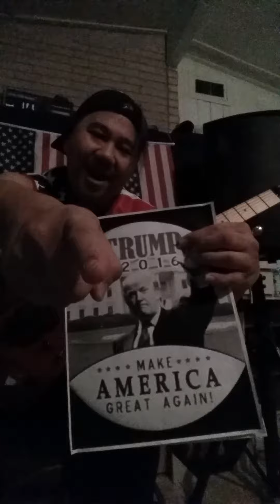Star spanning banners- Donald Trump